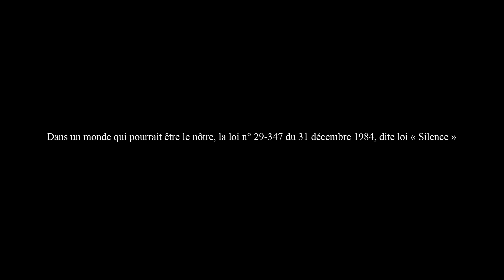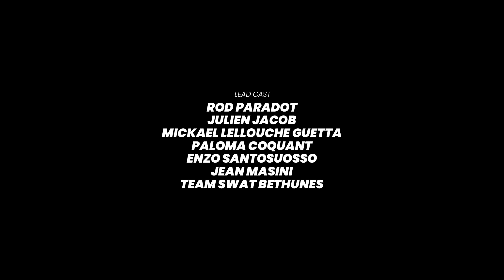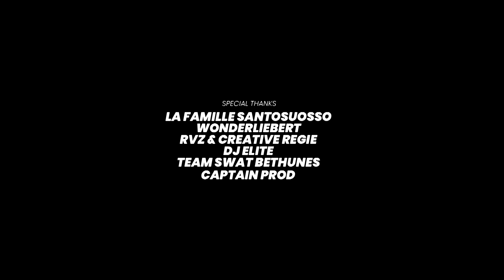Changerz - Silence (Clip officiel)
Premier clip « Silence » du groupe Changerz, composé de Elyo & Assaf

Mix by DJ Elite & Hugo Loïs @ Blackbird Studio

Avec la participation de Rod Paradot dans le rôle principal.

Réalisateur : ALIX & Changerz
Production : Ubiquity Films & Rhinocéros Production
Directrice de production : Julie PELOSO
1er Assistant Réalisateur : Bastien JANIK
Chef opérateur : Clément ARENOU
1st AC : Raphael APRIKIAN
2nd AC : Alexandre AGOGUET
Régisseur Général : Arthur VIOT
Chef électricien : Pierre CORVAISIER
Electricien : Thomas LE FOURN
Electricien : Romain GUEST
Chef machiniste : Robin GAILLARD
Machiniste : Louis MIKULIC
Ingénieur du son : Charles DARNAUD

Chef déco : Alexandra JIN DE SEDOUY
Assistant déco : Hakim SAHIRI
Assistant déco : Shayma ARIBI
Chef maquilleuse : Chloé DEMOUSSIS
Maquilleuse FX : Lisa MICHALIK
Renfort maquillage : Charlie LAMBERT
Chef styliste : Solène RICHARD
Styliste : Galeane MARTINEZ
Monteur : Bissane KIM
Monteur : Alexis BENOT
Monteur son : Charles DARNAUD
Mixage son : Charles DARNAUD
Sound-design : Charles DARNAUD
Etalonneur : Thibaut PETILLON

Avec :
Rod PARADOT
Julien JACOB
Michael LELLOUCHE GUETTA
Paloma COQUANT
Enzo SANTOSUOSSO
Jean MASINI
Team SWAT BETHUNES
David DECROIX
Eva HATIK
Marilou AUSSILLOUX
Vadim PAILLARD
Sidy COULIBALY
Bissane KIM
Edouard VILETTE
Michael VERDINO BRUNEL
Kenji MAEBA YASHI
Jonathan KAPELA
Luca SANTOSUOSSO
Léo PATHE

Music video by Changerz, Changerz performing Silence